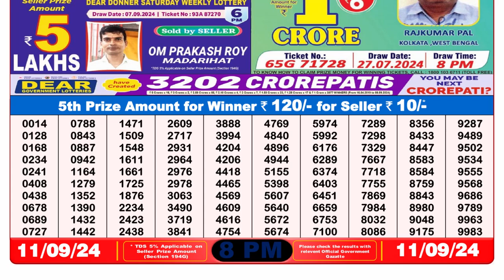🔴Nagaland Dear Lottery 8PM Today 11.09.24 || Lottery Sambad